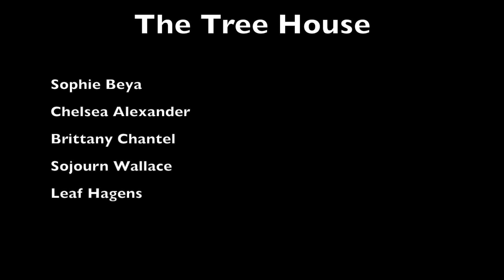Phuket Thailand: Music Video - The Tree House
When  you rent a sexy tree house, you make a sexy video in that tree house. :0) Hope you enjoy it a much as we did making it. Thanks to all my lovely friends and bridesmaids who joined me to Thailand. It has been such a gift and I know I did nothing to deserve your love.